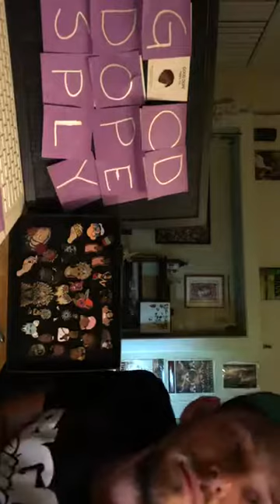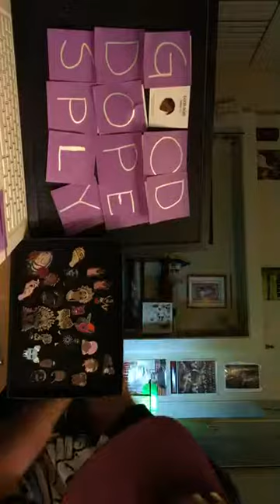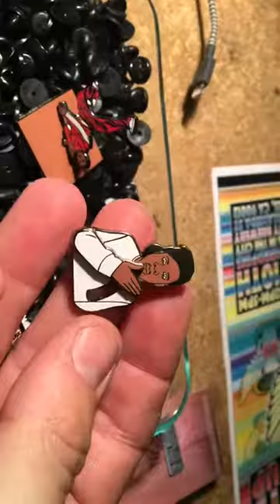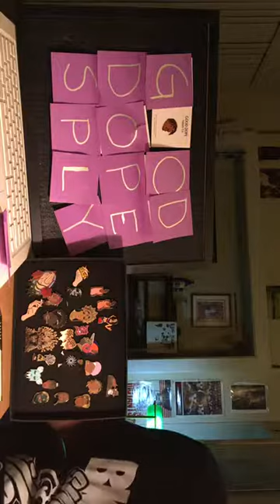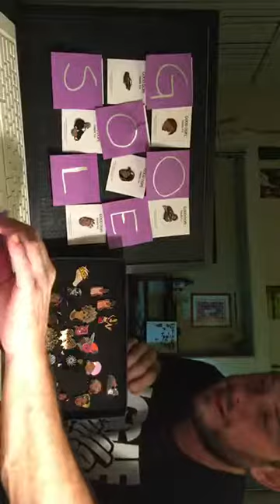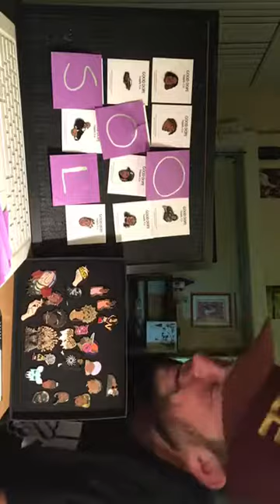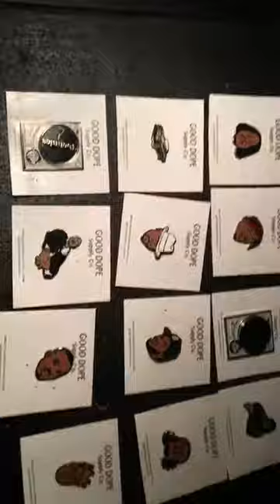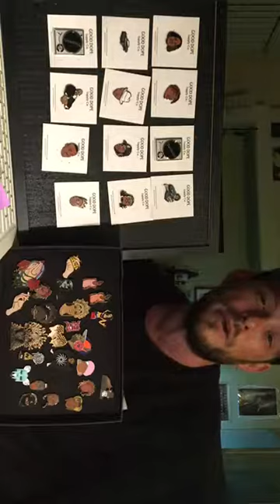GOOD DOPE SUPPLY CO. HIP HOP MEMORY MUSEUM MATCH PIN PLANK LIVE STREAM DAY 5 / 09.01.17